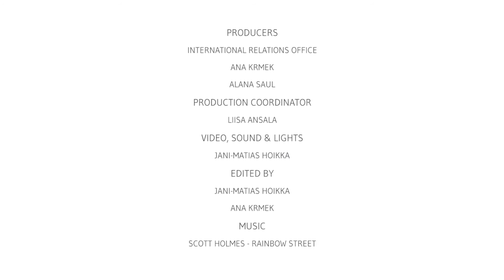Student experiences: Stereotypes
“For those smart at heart and wild by nature – apply for exchange or degree studies at the University of Lapland and combine one of the best educational systems in the world with adventure unique to the North. Explore your future in the fields of Education, Law, Art, Design and Social Sciences, or immerse yourself in Arctic studies, right on location.

On this video our international students will share their experiences, thoughts and feelings about their life in Lapland.

Producers
International Relations Office
Ana Krmek
Alana Saul

Production coordinator
Liisa Ansala

Video, sound & lights
Jani-Matias Hoikka

Edited by
Jani-Matias Hoikka
Ana Krmek

Music
Scott Holmes – Rainbow Street